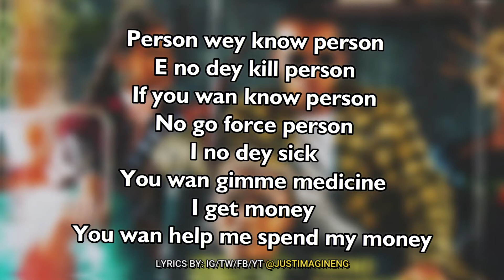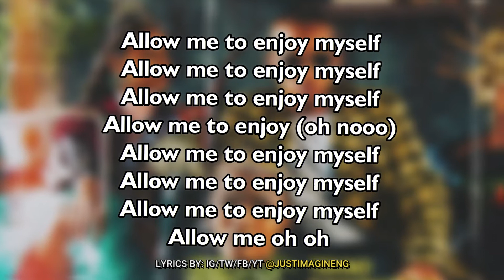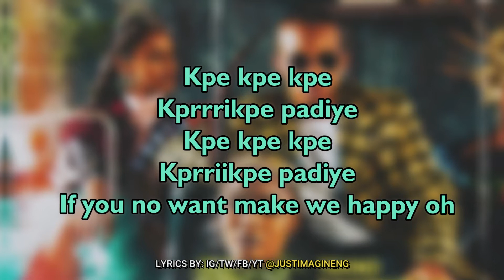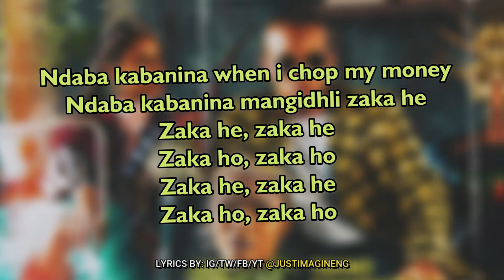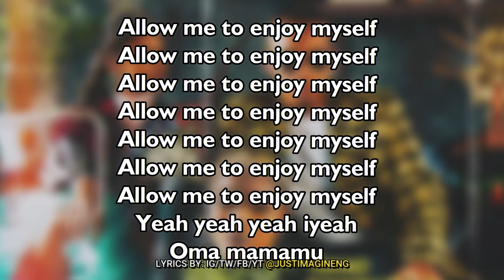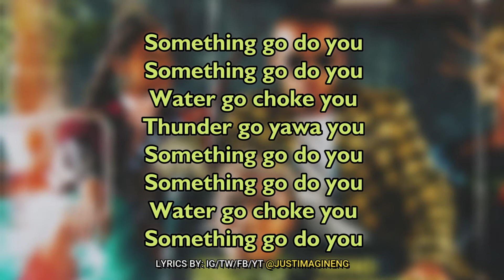Tekno feat Mafikizolo – Enjoy Remix (Lyrics Video)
Obah
Kpe kpe kpe
Kprrrikpe padiye
Kpe kpe kpe
Kprriikpe padiye
Uhhhhh
Tekino

Person wey know person
E no Dey kill person
If you wan know person
No go force person
I no Dey sick
You wan gimme medicine
I get money
You wan help me spend my money

Lalela
Mina ndfunukuzonwabela mnganam
Oh kube mnandi
Lalela heheyi
Mina ndfunukuzonwabela mnganam
Oh ndicela nindyeke nindyeke
Ndizonwabise

If you no want make we happy oh

Something go do you
Water go choke you
Thunder go yawa you